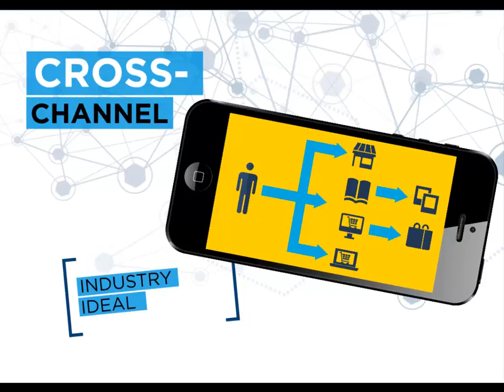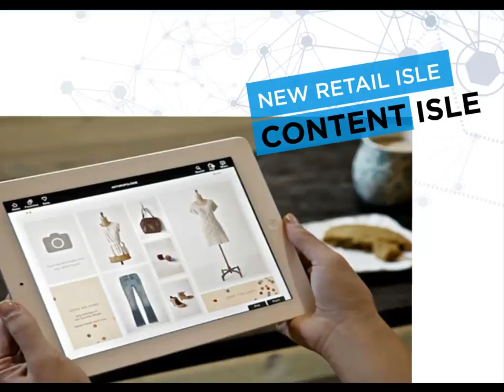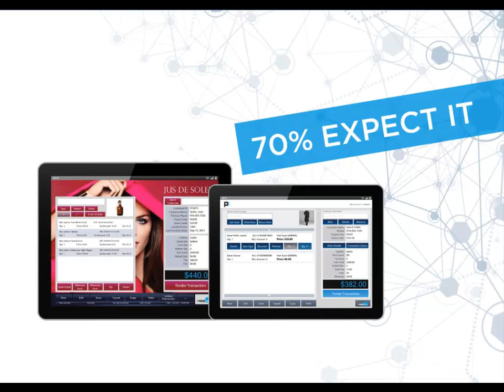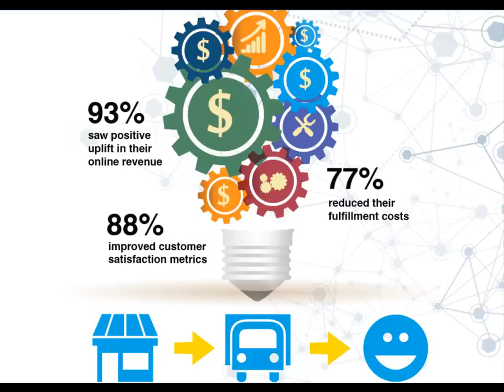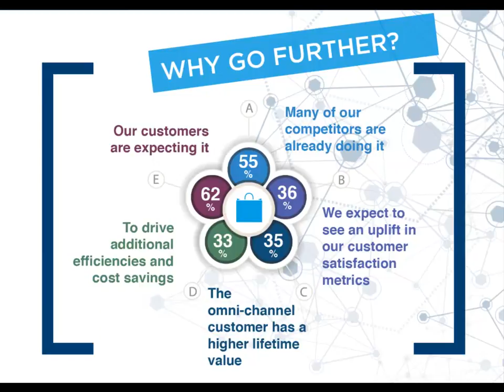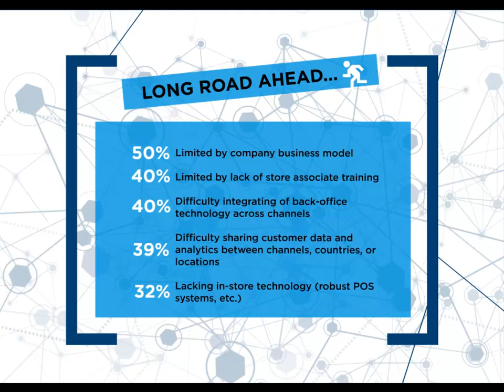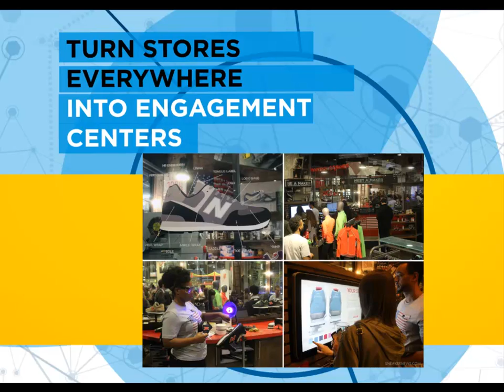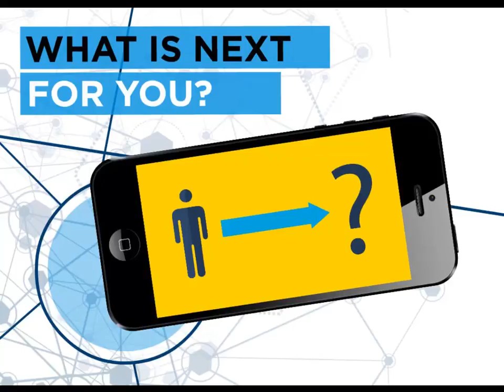The Story of Evolving Omni-Channel Expectation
Shopper expectations have evolved significantly over the past decade, and retail strategy has evolved with it. The accelerating rate of innovation in retail technology points to even more dramatic shifts in consumer expectations, as methodologies once considered “strongly recommended” or “very important” have reached the threshold of “absolute necessity” for many retailers. This workshop explores this evolution and carefully unfolds how a retailer can meet the changing expectations in a period of continuous evolution and change.